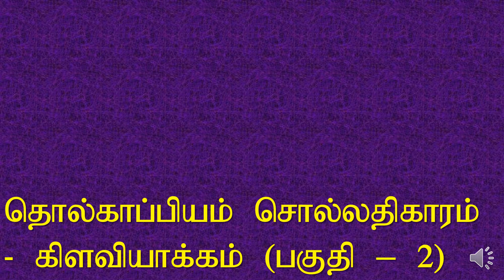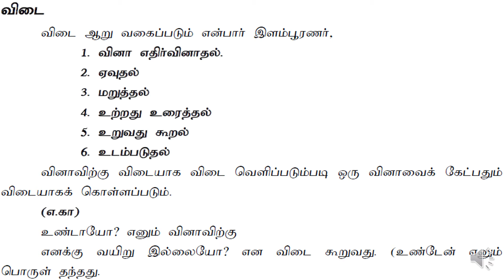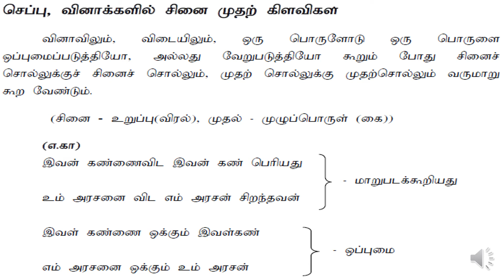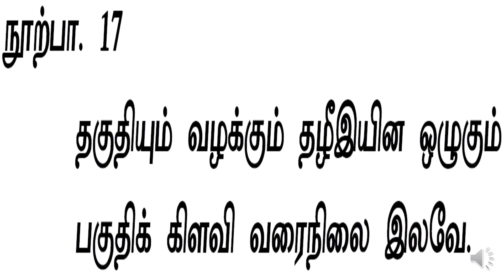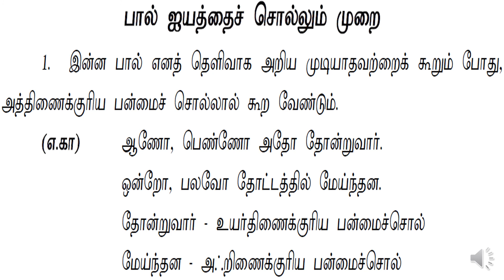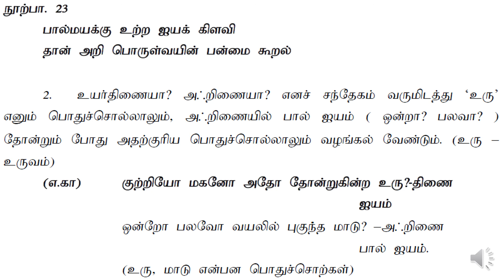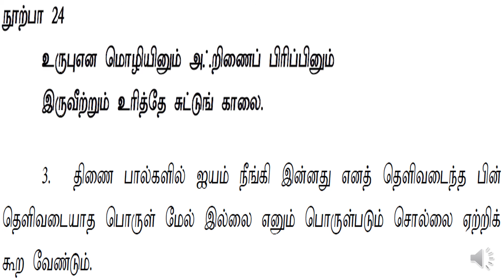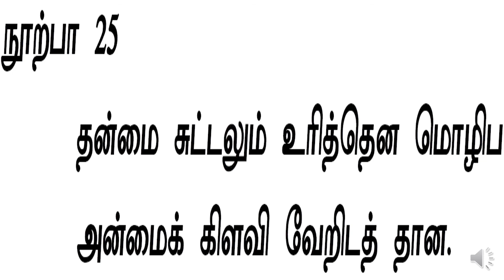தொல்காப்பியம் சொல்லதிகாரம் - கிளவியாக்கம் (பகுதி - 2)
Thumbnail tholkappiyar Pic Courtesy:-
Thanks - Hindu Tamil (HinduTamil) and Artist Jeeva